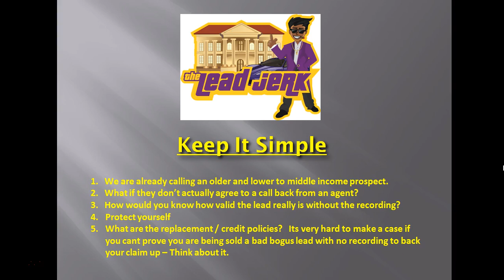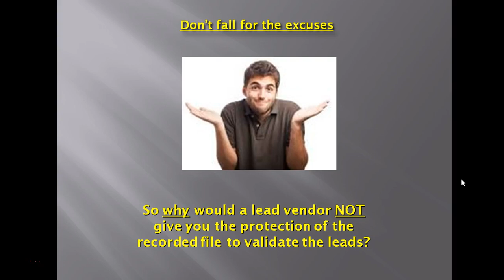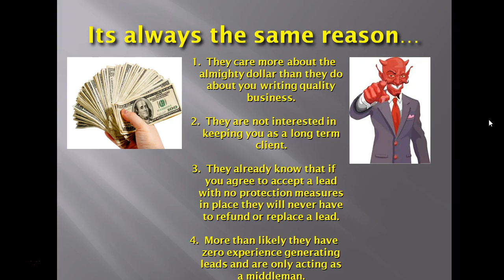Final Expense Telemarketing Leads | Why do you need the recordings?